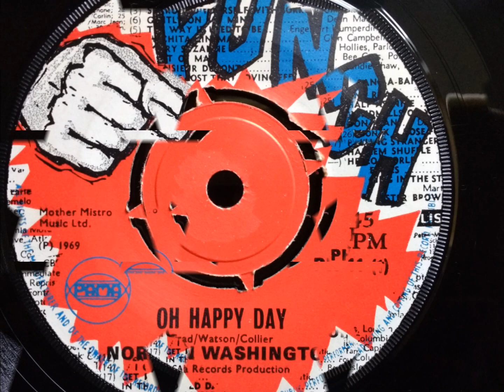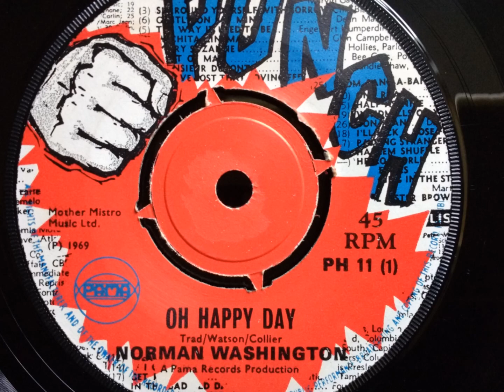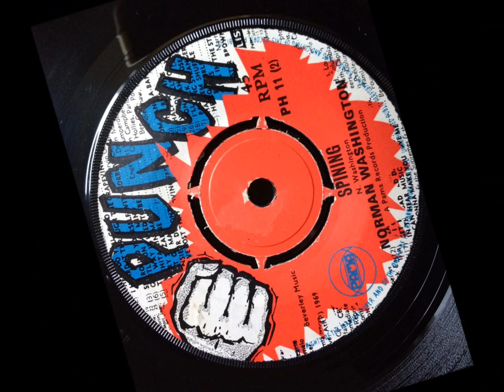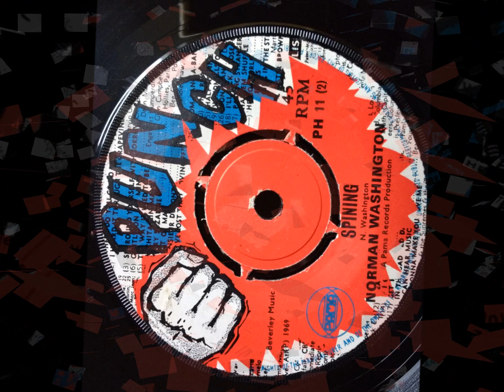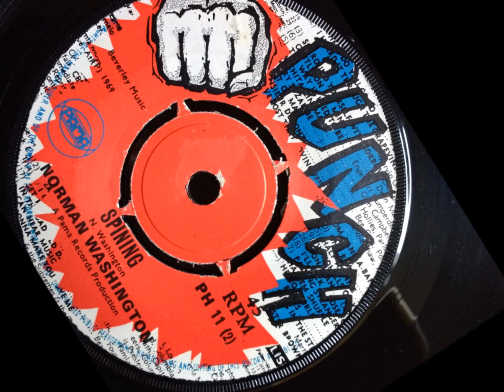OH HAPPY DAY / SPINNING - Norman Washington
Punch - PH11. Pama Records - 1969.